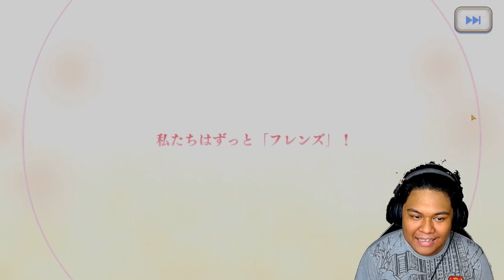Gacha Pertama Di Tahun Baru